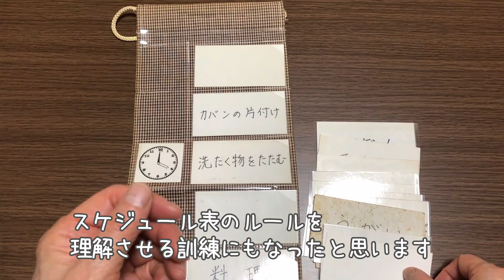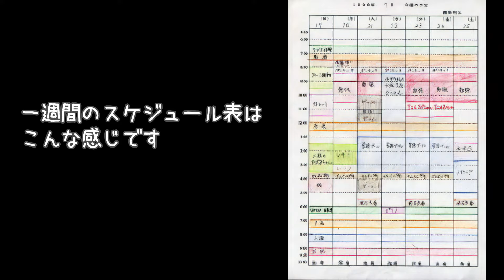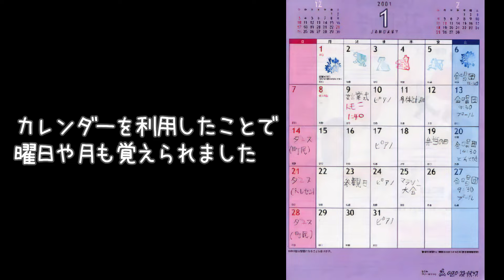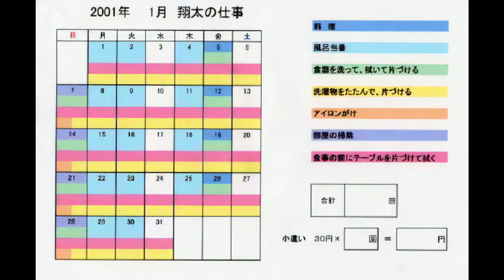【自閉症 家庭療育】息子に使っていた3種類のスケジュール表を詳しく紹介します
自閉症の息子の家庭療育に手作りのスケジュール表を取り入れていました。

今回は、息子に使っていたスケジュール表の紹介とスケジュール表を使った結果についてお話しています。

息子は療育手帳B、知的障害を伴う自閉症の青年（34歳/2022年現在）です。
5歳の時に自閉症と診断されました。

20歳の時に受診した精神科医の発達検査では、発達年齢は10歳程度と言われました。

言葉の理解は教えても教えても限界がありましたが、それでも好ましく成長してくれて、地元の一般企業に正社員として就職して16年目になります。

息子が小学校1年生の時から9年間、トモニ療育センターで母親教育を受けながら、療育に取組んできました。

どんな大人に育ってほしいか、成人したときの息子の姿を思い描き、目標にして取組んできた家庭療育を発信していきます。

上手くいったことだけでなく失敗談も入れていきますので、よろしくお願いします。

◆再生リスト

◆自閉症の子育てブログ

楽曲名：母なる海へ